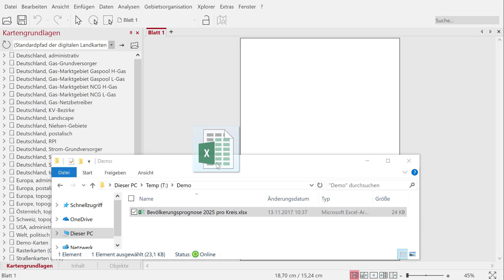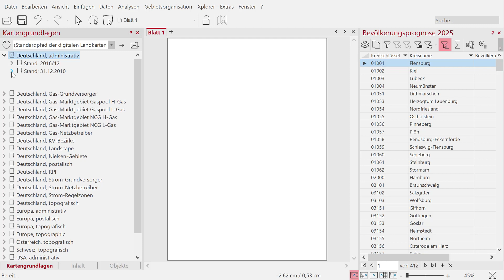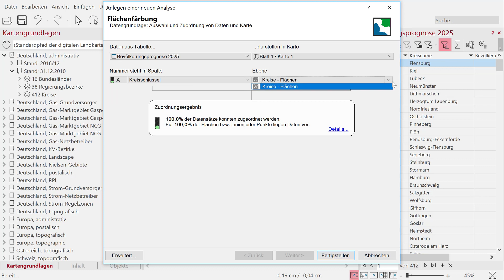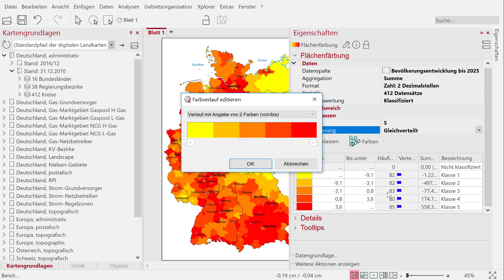Bevölkerungsentwicklung als Flächenfärbung in EasyMap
Das Video zeigt, wie einfach mit EasyMap Daten in einer Karte grafisch dargestellt werden können. Die Daten dazu werden aus einer Excel-Tabelle importiert und die Flächen der Kreise und kreisfreien Städte anschließend eingefärbt in Abhängigkeit von der Bevölkerungsentwicklung bis 2025.

- Bevölkerungsentwicklung bis 2025
- Datenimport aus einer Excel-Tabelle
- Datendarstellung über Analyse Flächenfärbung
- Kartengrundlage: Landkreise/kreisfreie Städte

Datenquelle: Bundesinstitut für Bau-, Stadt- und Raumforschung (BBSR) im Bundesamt für Bauwesen und Raumordnung (BBR).